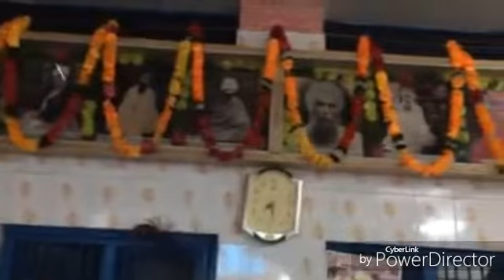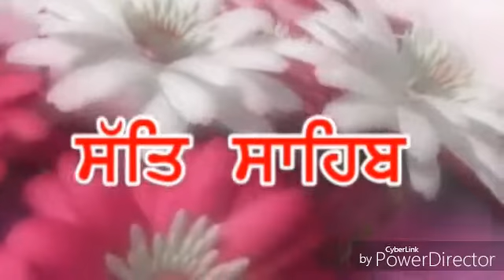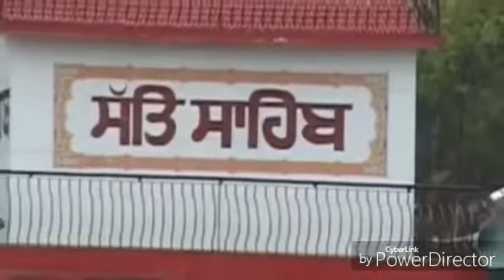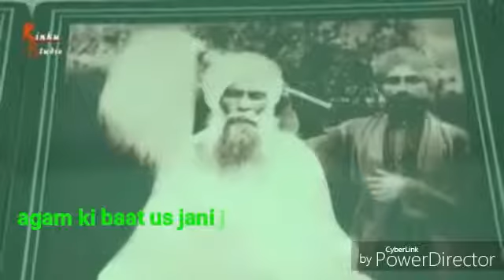Sat sahibPath bani satguru isherdass maharaj ji ki